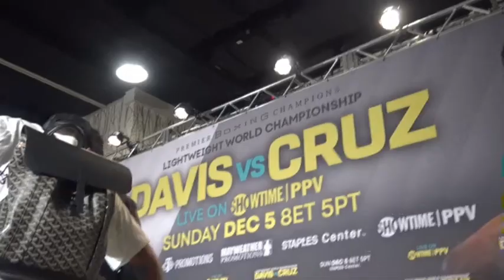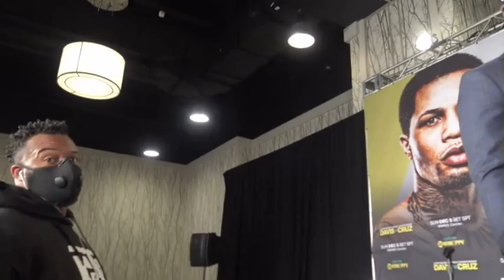GERVONTA DAVIS REVEALS HIS FAV KO LEO AND FLOYD SETS UP THE UPPERCUT EsNews Boxing